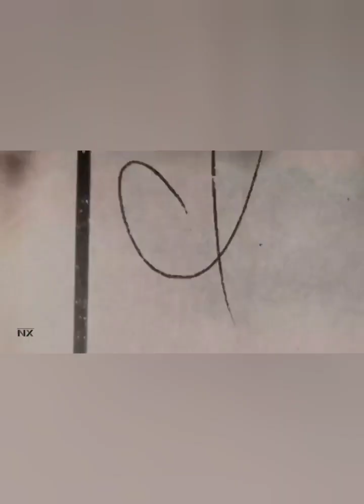Eminem & The Game - Mufasa